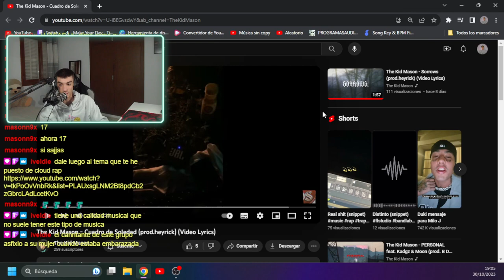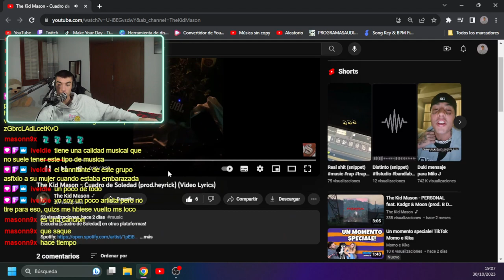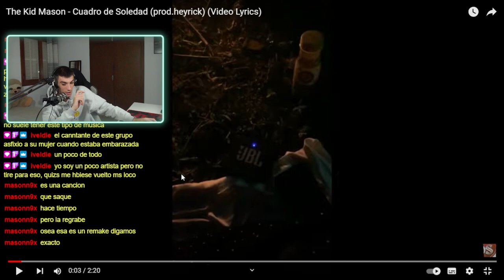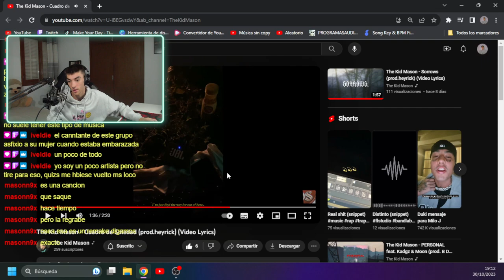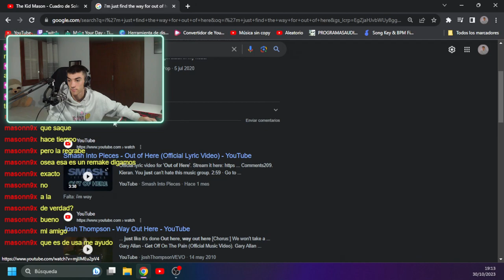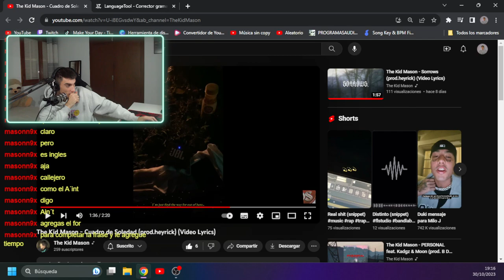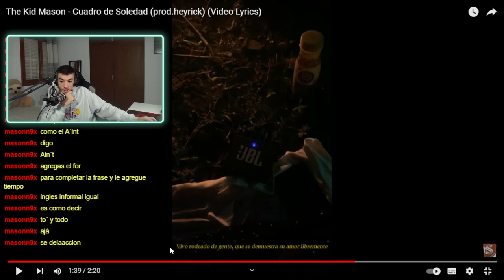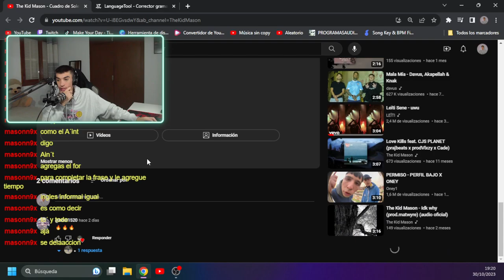AXEL-OPINIONS The Kid Mason - Cuadro de Soledad (Prod.Heyrick)